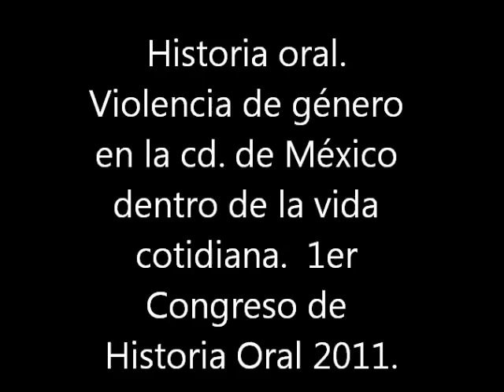Violencia de género en la cd. de México, historia oral.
Presentacion en el 1er Congreso de Historia Oral, en la UACM en Octubre del 2011. Mesa: Género e Historias de vida. Tema: Violencia de género en la cd. de México dentro de la vida cotidiana.